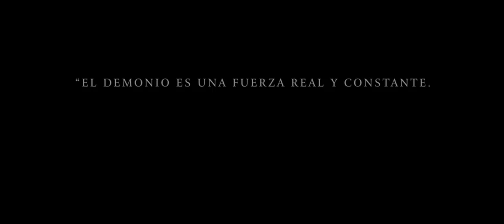El Rito Trailer español 2011 720p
Con los Estrenos mas recientes.